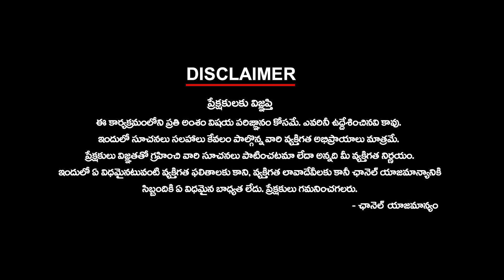బ్రాహ్మణి..మళ్లీ...మళ్లీ | Brahmani Is Back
బ్రాహ్మణి..మళ్లీ...మళ్లీ | Brahmani Is Back | ktvtelugu @KtvTeluguNews